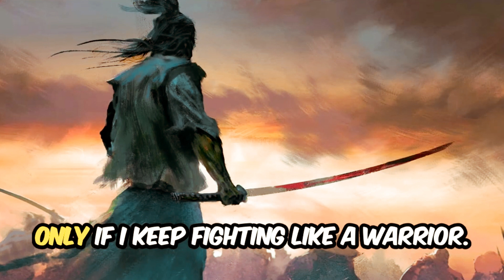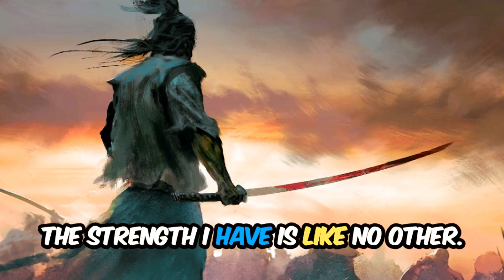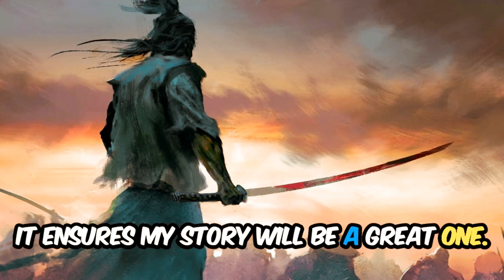I am not an survivor , I am an warrior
🔥 Welcome to Stellarmotive! 🔥

In this video, we embark on a journey into [briefly describe the main topic of your video]. Whether you're a [target audience], [include any relevant information about who the video is for], or simply intrigued by [your niche or topic], this video is filled with [mention key points, tips, or insights].

Thank you for being a part of the Stellarmotive community. Your support means the world to us.

Stellarmotive